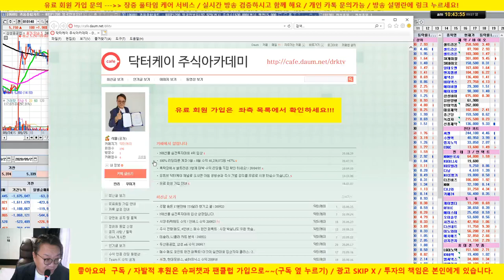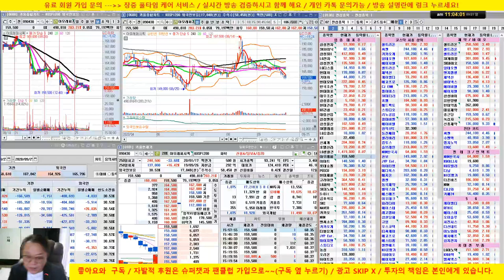[주식 기슬적 분석] 5회 주도주 위주 매매하라/조선, 건설, 통신, 화장품 섹타분석/20/09/27/닥터케이 주식아카데미/무료 추천주 & 종목상담/실전투자대회 입상자